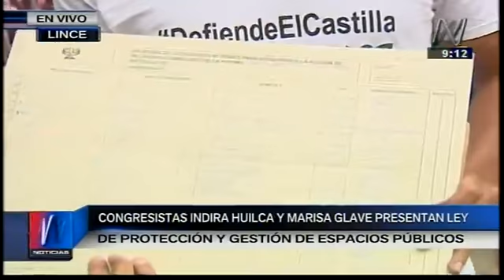Marisa Glave e Indira Huilca defienden Espacios Públicos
Presentación del proyecto de ley 1311 "Ley de gestión de espacios públicos"